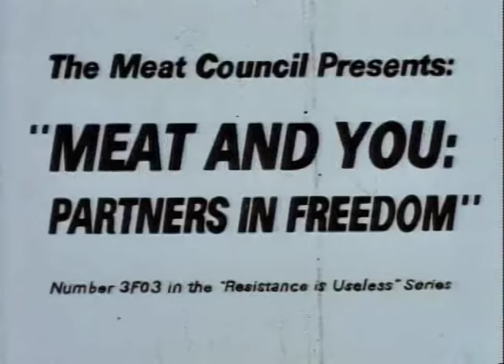Meat And You: Partners In Freedom (The Simpsons)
From season 7 episode 5: Lisa the Vegetarian